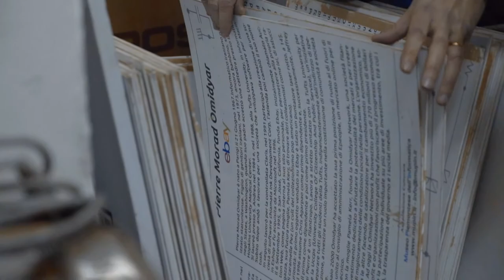Sostieni la campagna di crowdfunding del Museo Piemontese dell'Informatica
A poco più di un anno di distanza, il Museo Piemontese dell'Informatica sta raccogliendo fondi per poter terminare il trasferimento del suo archivio in una nuova sede. La mole di materiale da spostare è ingente e i volontari, con le sole risorse a disposizione, non possono farcela. Per questo chiedono il tuo aiuto. Sostieni il Museo Piemontese dell'Informatica in questa campagna di raccolta fondi.

Fai una donazione con PayPal al seguente indirizzo oppure effettua un bonifico alle seguenti coordinate.

Intestato a: Museo Piemontese dell'Informatica
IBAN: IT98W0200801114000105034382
Causale: Erogazione liberale